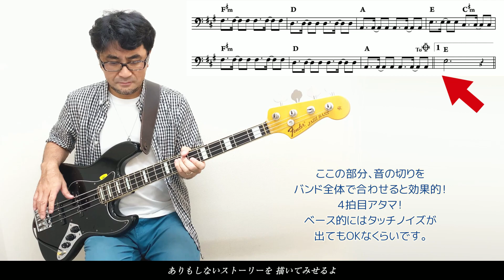ワタリドリ［Alexandros］プロベーシストが完コピしてみた(Bass ベース 弾いてみた アレキサンドロス ベース教室 レッスン 演奏してみた 耳コピ)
【楽譜が欲しい方は】
ぱちさんの音楽教室 piascore店 にて販売中！

【レッスン問い合わせ先】
※無料かんたんQ＆Aもやってます
※レッスン対応可！(対面＆リモート)